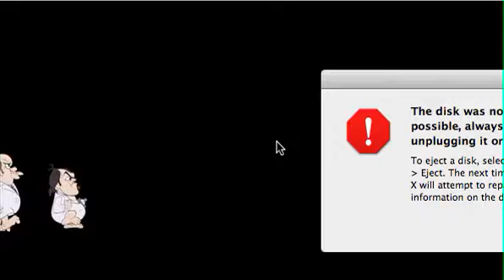Pick of destiny live trippy mix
a screen recording of my friend selectively clicking on parts of the movie. it was extremely funny we thought =)